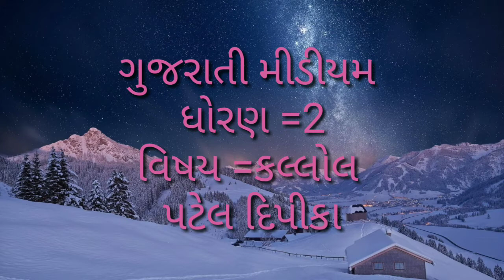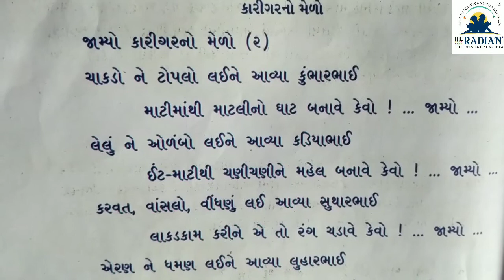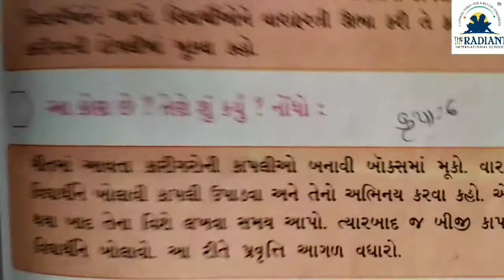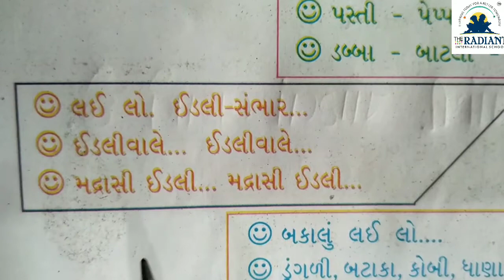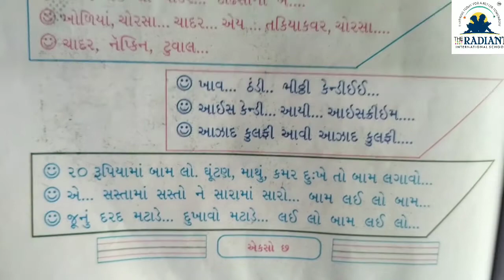GUJ MED STD 2 KALLOL 8 ભાગ 7 720 30 6 91 Jul292020